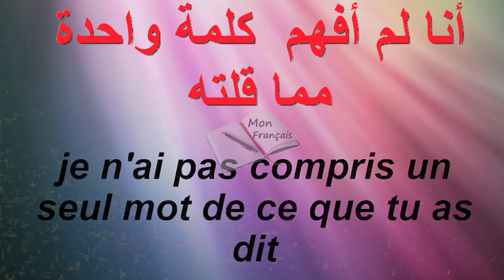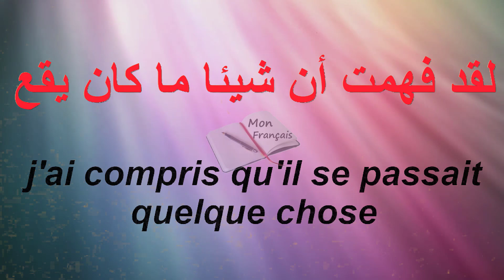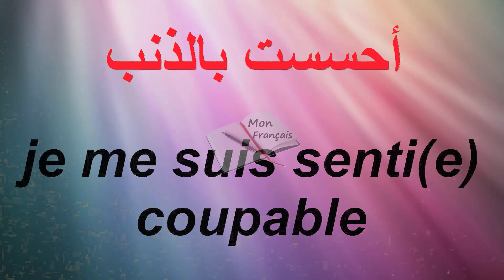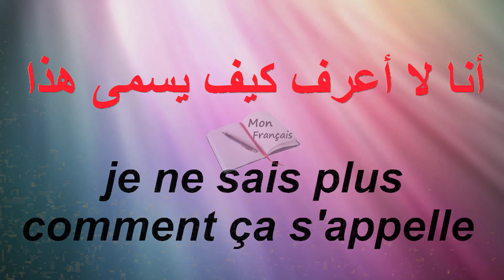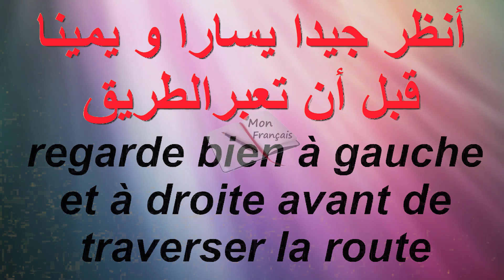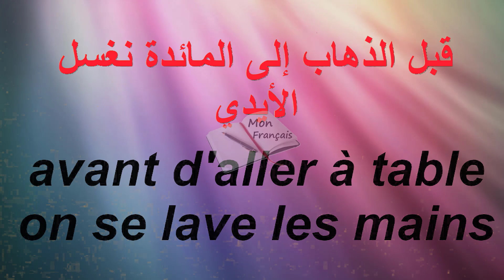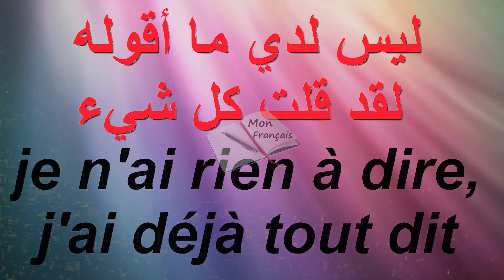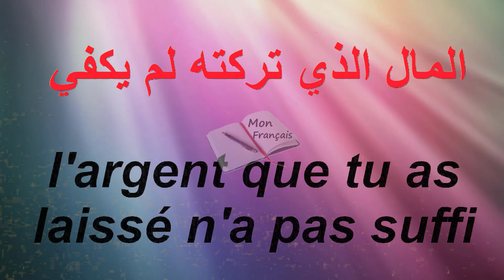تعلم الفرنسية : اختبار في200جملة فرنسية تستعملها في حياتك اليومية